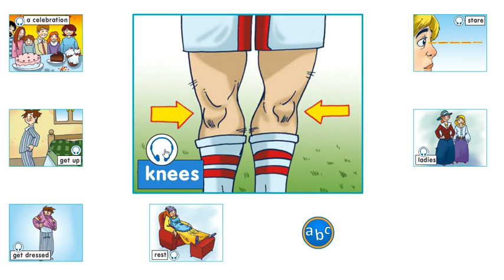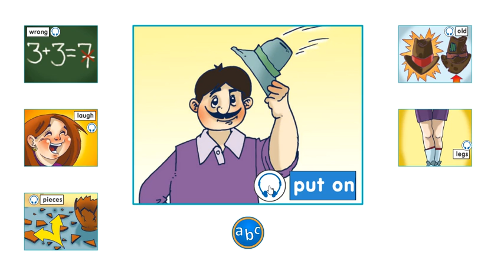SMILES 4 / Reader - Scene 4 / vocabulary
SMILES 4
READER - SCENE 4